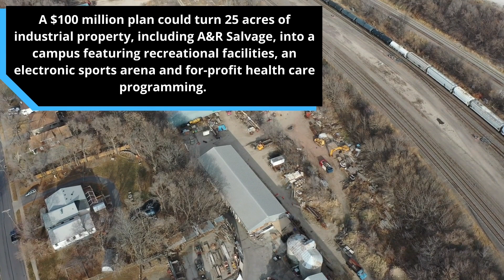Old Sheelytown area of Omaha set for big changes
Two proposed projects — a newly constructed health and recreational campus and a 200-unit residential community — could change the landscape of an aging neighborhood near 27th and Martha Streets.